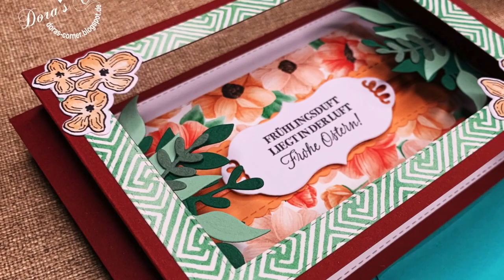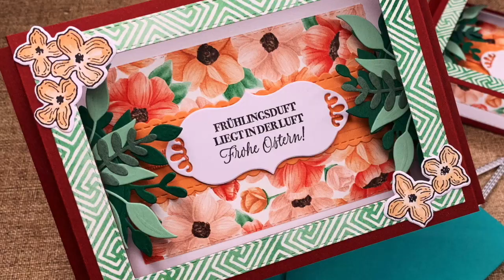Pop-Up Shadow Box Osterkarte mit Stampin‘ Up!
Vielen Dank, dass Du bei mir reingeschaut hast! 😊

Liste der verwendeten Produkte:
- Farbkarton A4 Flüsterweiß BASICS, Art-Nr. 106549, 40 Bögen = 11,75€
- Farbkarton A4 Grapefruit IN COLOR, Art-Nr. 146995, 24 Bögen = 10,25
- Farbkarton A4 Meeresgrün IN COLOR, Art-Nr. 144252, 24 Bögen = 10,25
- Farbkarton A4 Minzmakrone PASTELFARBEN, Art-Nr. 138344, 24 Bögen = 10,25
- Farbkarton A4 Chili PRACHTFARBEN, Art-Nr. 121681, 24 Bögen = 10,25
- Farbkarton A4 Tannengrün PRACHTFARBEN, Art-Nr. 147006, 24 Bögen = 10,25
- Framelits Formen „Herzlich Bestickt“, Art-Nr. 148527 = 42€
- Framelits Formen „Bestickte Rechtecke“, Art-Nr. 148551 = 42€
- Framelits „Rankenrahmen“, Art-Nr. 146353 = 33€
- Framelits Formen „Kolibri“, Art-Nr. 148538 = 33€
- Stempelset „In Blüten gerahmt“, Art-Nr. 147495 = 25€
- Mehrzweck-Flüssigkleber, Art-Nr. 110755 = 5€
- Dimensionals, Art-Nr. 104430 = 5€

Sale-A-Bration Artikel (Gratis bei 60€ Bestellwert):
- Stempelset "Kleiner Wunscherfüller"
- Designer Papier „Painted Seasons“

Weitere benötigte Arbeitsmittel:
- Big Shot Stanz- und Prägemaschine incl. Grund- und Stanzplatten, Art-Nr. 143263 = 120€
- Papierfalter, Art-Nr. 102300 = 8,50€
- Papierschneider und Falzbrett, Art-Nr. 129722 = 36€

Über einen motivierenden „Daumen-Hoch“ würde ich mich natürlich riesig freuen 👍🌺

Dieses Video enthält Produkt- und Eigenwerbung und ist daher als Dauerwerbesendung gekennzeichnet. Alle im Video verwendeten Produkte und Artikel habe ich selbst und von meinem eigenen Geld gekauft, anderenfalls erfolgt ein ausdrücklicher Hinweis.

Dora